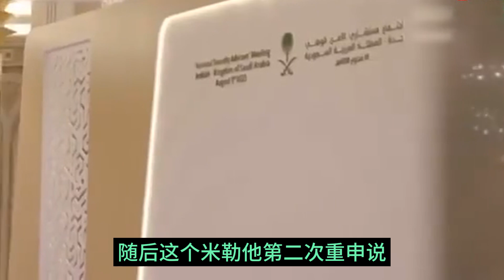反俄大会取得成功深深刺激了普京||梅德韦杰夫忙着转移财产||躺平叔聊俄罗斯侵略乌克兰